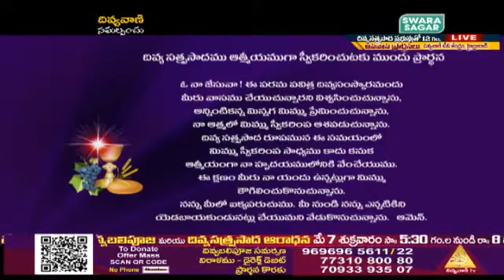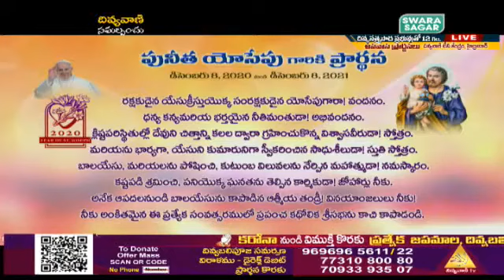FASTING PRAYER | HOLY MASS | DIVYAVANI TV